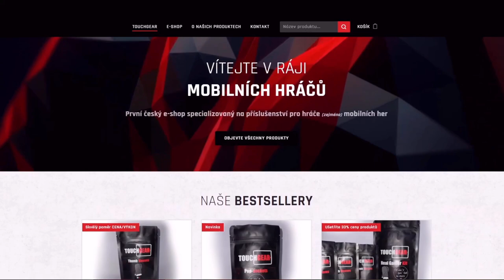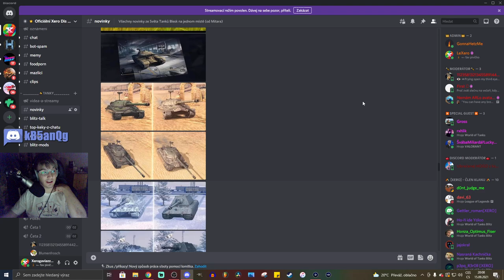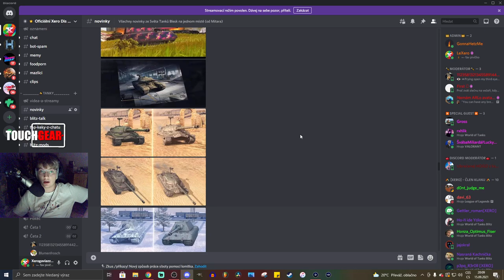Klan [XERO] tě potřebuje!